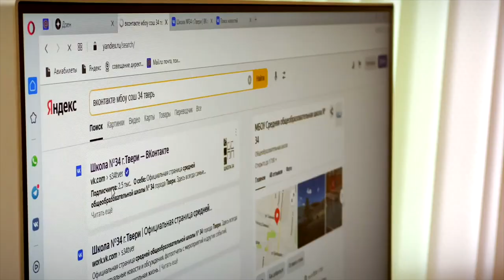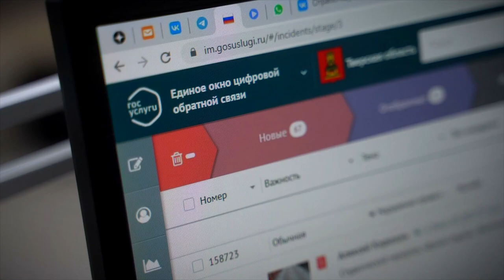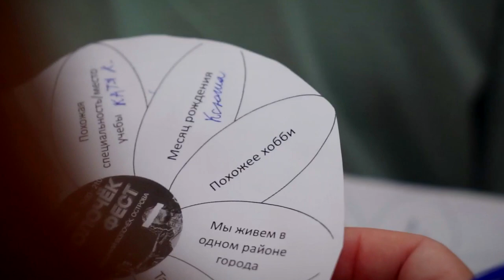Итоги работы ЦУР в Тверской области